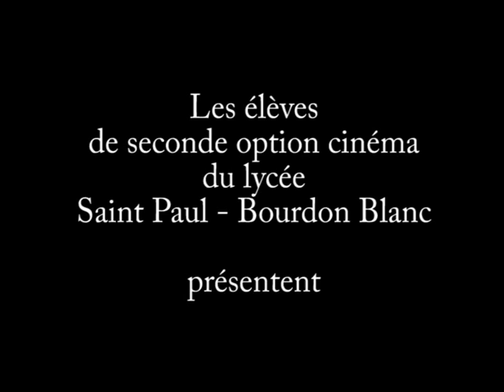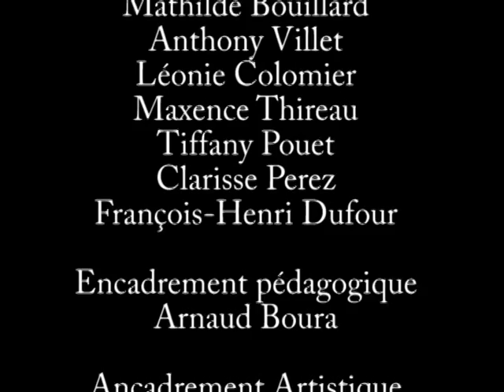Zootherapie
Film réalisé par des élèves de seconde option cinéma dans le cadre d'un stage de réalisation de fin d'année. Juin 2012.